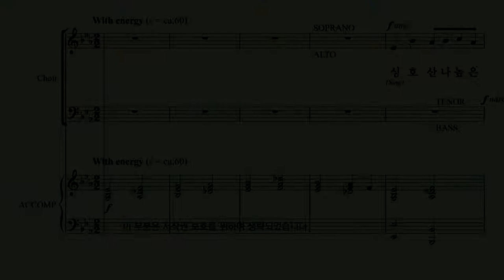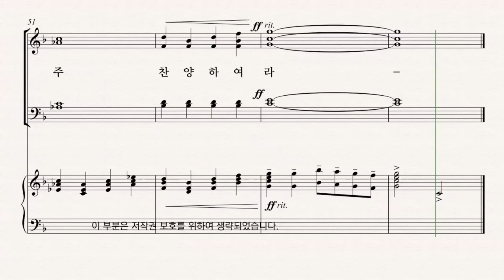[부활절 칸타타] Joseph M. Martin '온 맘 다해' 05.호산나 높은 곳의 주님께 파트연습 - A